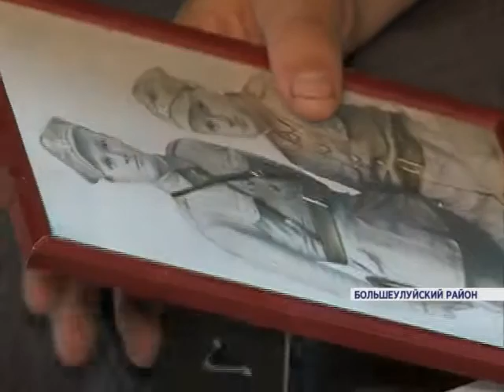Автопатриоты Большого Улуя